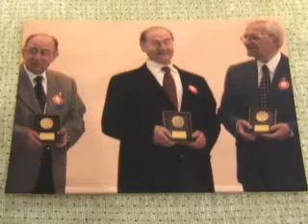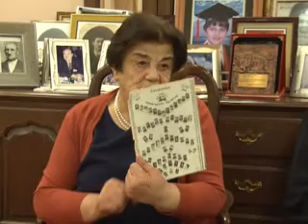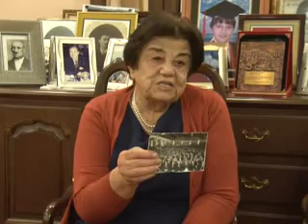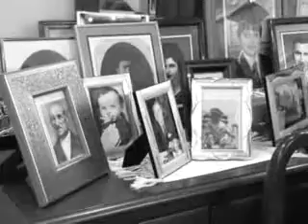AHMET TEVFİK OZAN-SUZAN MUTLU-İRFAN MUTLU-HİLAL GÜNDÜZ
HİLAL GÜNDÜZ’ÜN  HAZIRLAYIP ELAZIĞIN ULUSAL KANALI KANAL FIRAT'TA SUNDUĞU "BİR ÖMÜR GEÇTİ “NİN BU PROGRAMDA KONUĞU   UZM.DR.SUZAN MUTLU VE UZM.DR.İRFAN MUTLU…...DR.SUZAN HANIM  ÇOCUK UZMANI OLARAK  VE DR.İRFAN BEY DAHİLİYE UZMANI OLARAK YILLARCA ELAZIĞ HALKINA HİZMET ETMİŞ İKİ GÖNÜL İNSANI..ELAZIĞ ONLARI..ONLAR ELAZIĞ’I SEVİYOR..BU SEVGİNİN İZLERİ BU PROGRAMDA…